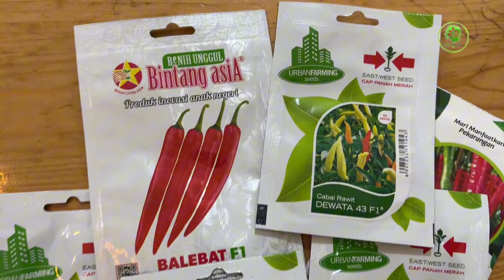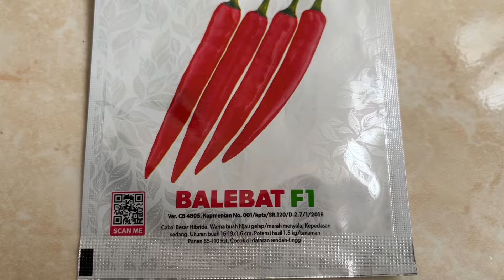TIPS CABAI BERBUAH LEBAT ALA KEBUNKU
Tanam cabe memang gampang-gampang susah ya teman.. Kadang dirawat dengan baik malah mati, giliran cabe numbuh sendiri malah subur sekali. Jadi gimna sih rawat cabe yang bener tuh biar buahnya lebat?? Ini dia tips merawat cabe ala kami. Enjoy!!